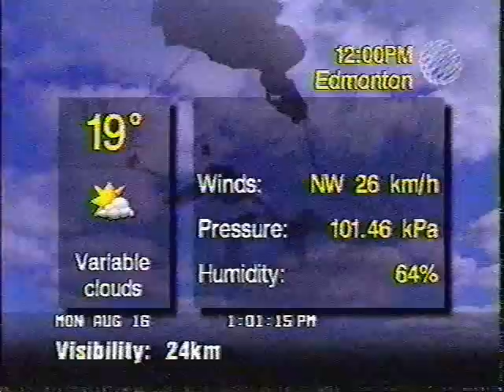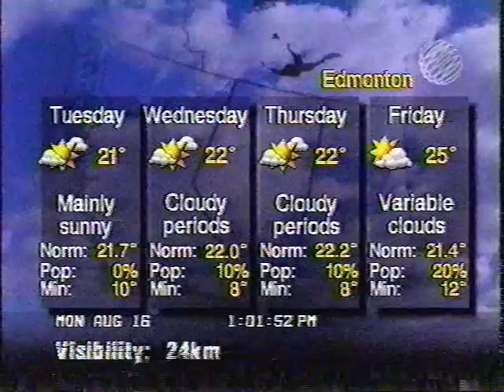Summer 1999 Afternoon Local Forecast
Our Local forecasts never included a Radar Image up until early 2000, hence, it would instead display regional forecasts as an alternative.